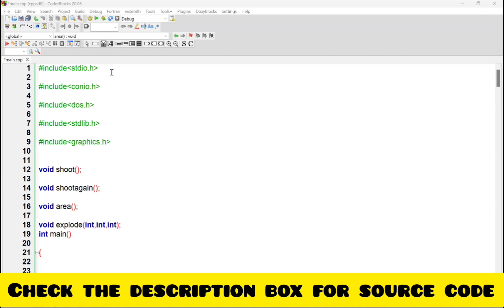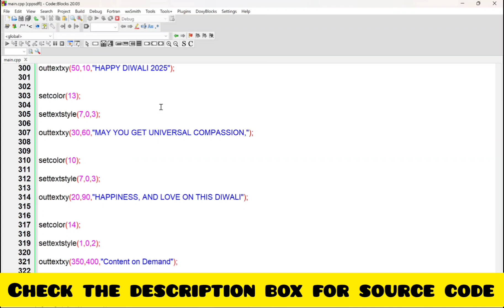Happy Diwali 2025 & Sine Wave & birthday cake in Computer Graphics project in C/C++